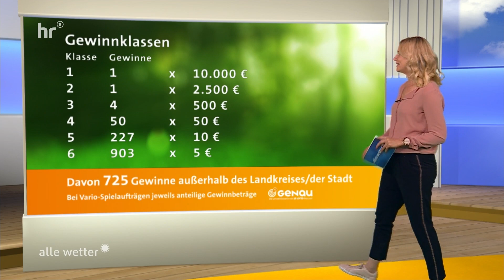GENAU Ziehung vom 06.10.2023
Gewonnen hat der Landkreis Darmstadt-Dieburg.

Alle Projekte, die momentan für den Zusatzgewinn von 5.000 Euro zur Auswahl stehen, gibt es unter: